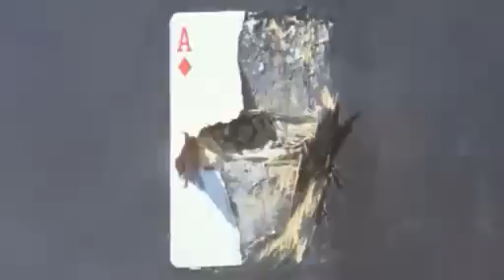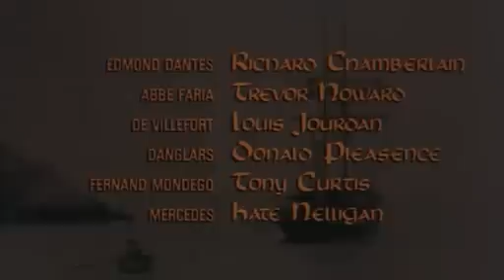Hrabia Monte Christo Lektor pl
Młody oficer marynarki, Edmund Dantes, wydaje się mieć wszystko, piękną narzeczoną, wiernych przyjaciół, dobrze zapowiadającą się karierę.